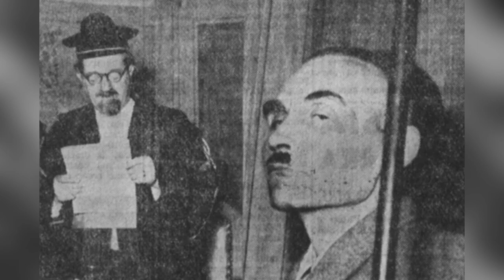El MISTERIOSO CASO de... GUIDO ZINGERLE, el MONSTRUO del TIROL 😱😱😱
El tirolés del sur Guido Zingerle, torturó hasta la muerte al menos a dos mujeres por motivos sádicos y violó a otras niñas y mujeres.